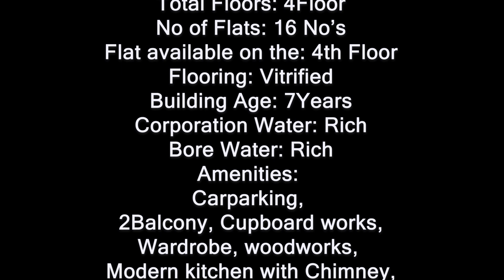2BHK Flat For Sale 1059 qft ல் 42லட்சத்தில் அடுக்கு மாடி வீடு விற்பனைக்கு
2BHK Flat For Sale 1059 qft ல் 42லட்சத்தில் அடுக்கு மாடி வீடு விற்பனைக்கு
Tirunelveli
Buildup Area: 1059 Sqft
UDS: 473 Sqft
Facing: East-facing Apartment
Budget – 42Lacs
Total Floors: 4Floor
No of Flats: 16 No’s
Flat available on the: 4th Floor
Flooring: Vitrified
Building Age: 7 years old
Corporation Water: Rich
Bore Water: Rich
Amenities:
Carparking,
2Balcony, Cupboard works,
Wardrobe, woodworks,
Modern kitchen with Chimney,
Balcony, Power backup,
Security service, Lift
👉 Additional information:
OUR OFFICE ADDRESS:
10B/1H/7,THIRUMALAI COMPLEX
TIRUNELVELI
GET IN TOUCH
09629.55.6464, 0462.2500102